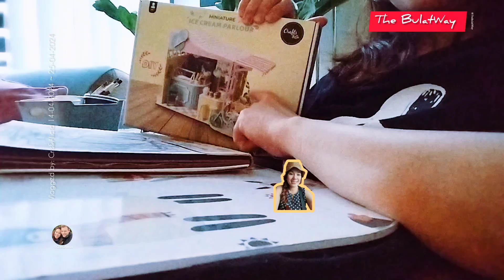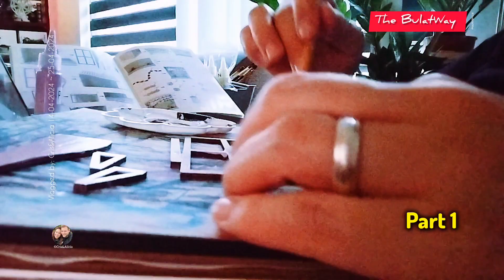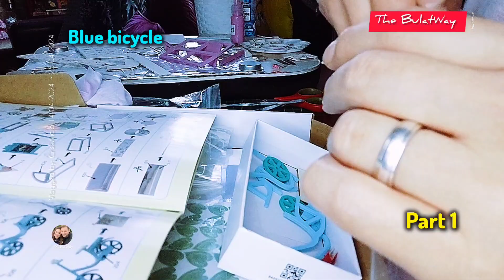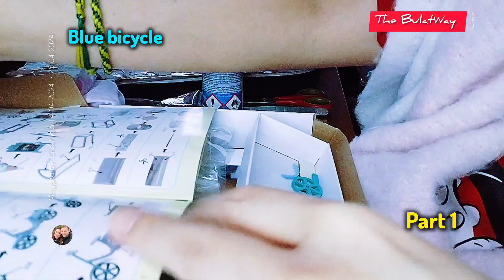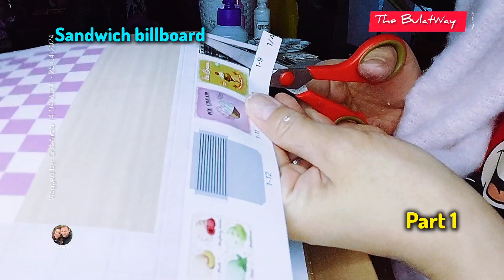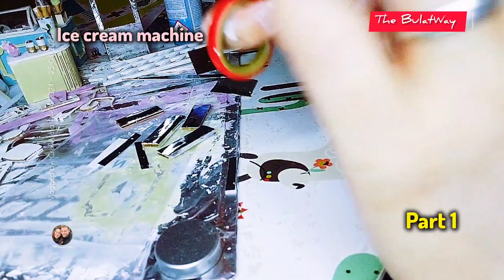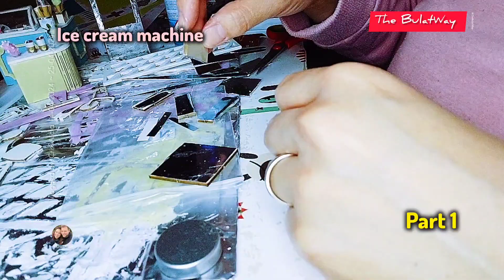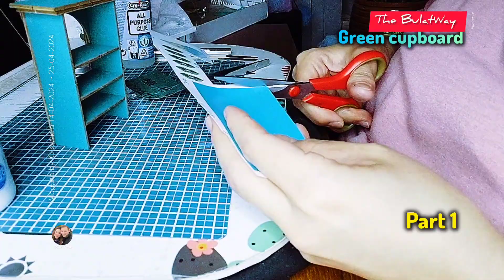14-25 April 2024 Pt 1 DIY miniatureicecreamparlour with Alicia